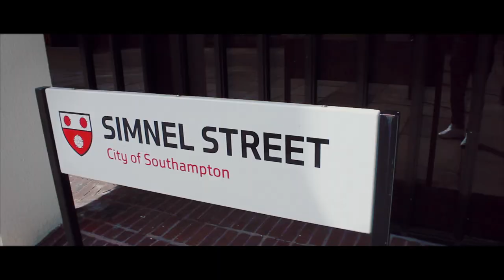VIAJANDO AL SUR DE INGLATERRA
Nuevo Vlog!! Os muestro un viaje por varias ciudades del sur de Inglaterra. Recorremos ciudades como Chichester, Salisbury, Winchester, Southampton y Brighton.